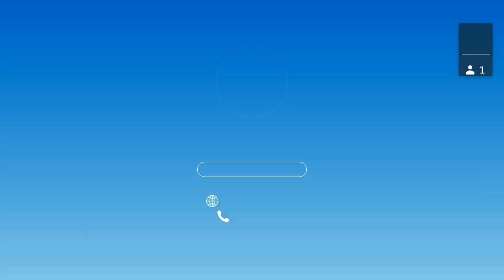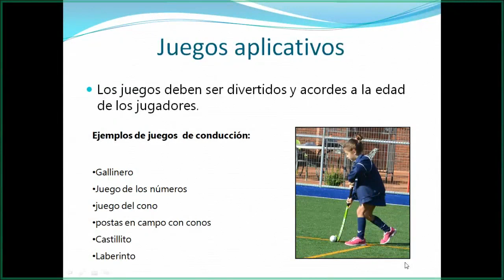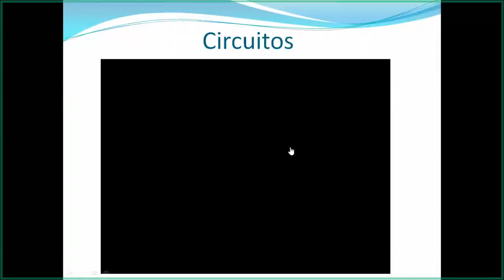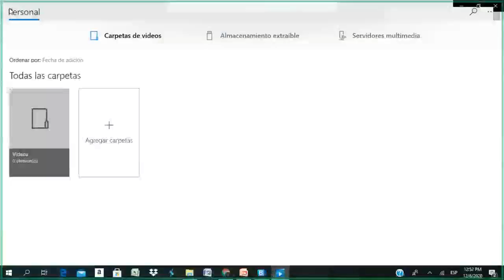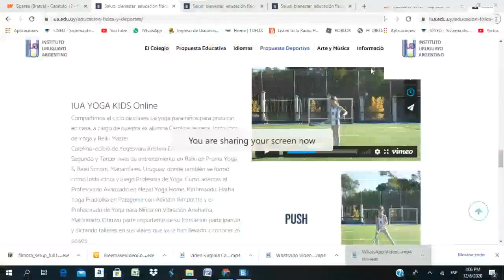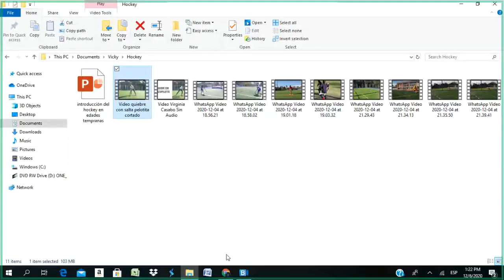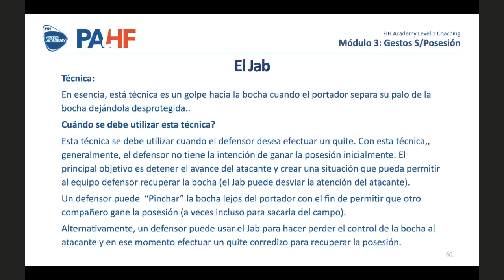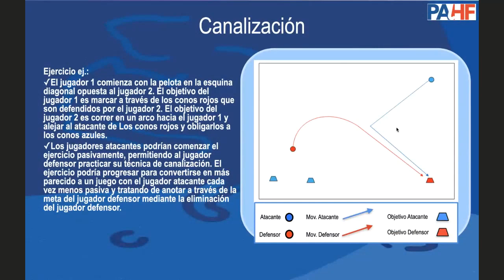Hockey Nivel Inicial (Honduras) - Chapter 1 (5 y 6 de Diciembre)